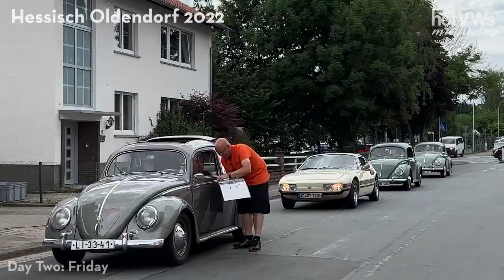Four Days in VW Heaven: Hessisch Oldendorf HO22 Vintage Meet in Germany DAY TWO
HO22: Hessisch Oldendorf International Vintage Volkswagen Show
We flew over the Atlantic Ocean and landed in Germany to cover a monster vintage VW treffen (which means meeting in English) held in Germany. Enjoy the best of the best – four days in vintage VW paradise.

In this Day TWO episode, we filmed more vintage VWs to check into the Hessisch Oldendorf, Eastern Europe survivor KdF and 45 Type 1 walk around with Charlie Hamill, Tranugott Grundmann's private tour of W30 prototype, the Schwimmwagen river cruise, and Peter Max Rally award ceremony, Movie star Herbie's arrival and more! Enjoy!